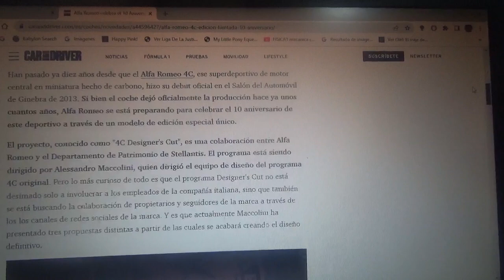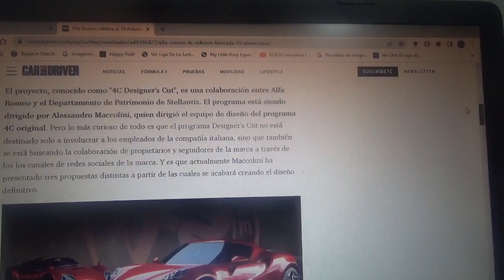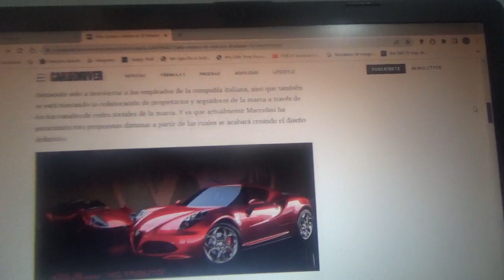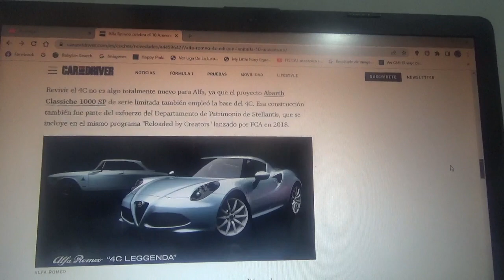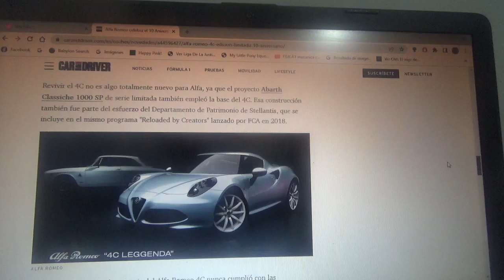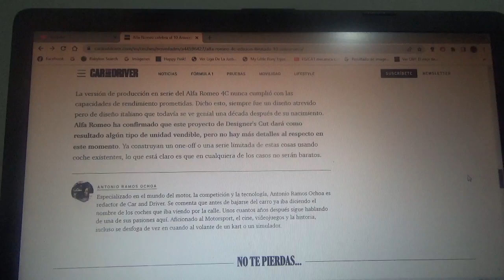Alfa Romeo celebra los 10 años de su 4C con una versión limitada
Esta será una colaboración de parte del Departamento de Patrimonio de Stellantis y la marca automotriz italiana y se llamará 4C Designer's Cut